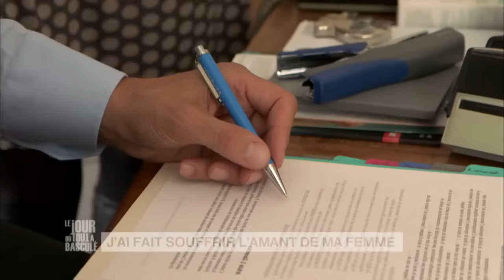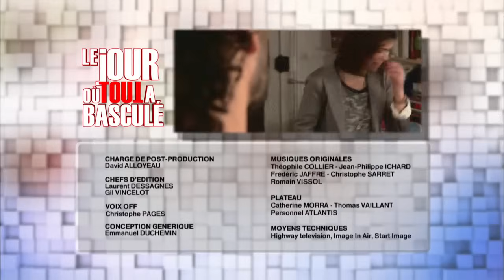Le Jour où tout a basculé - J'ai fait souffrir l'amant de ma femme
Quand un médecin découvre que l'amant de sa compagne est son patient, il lui diagnostique un cancer avancé, dans l'espoir de ruiner sa relation adultérine.